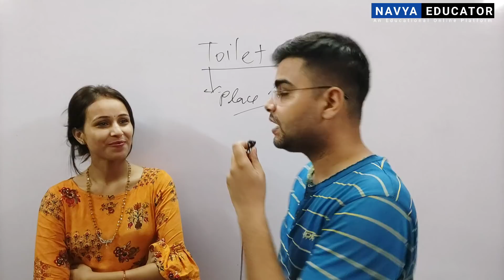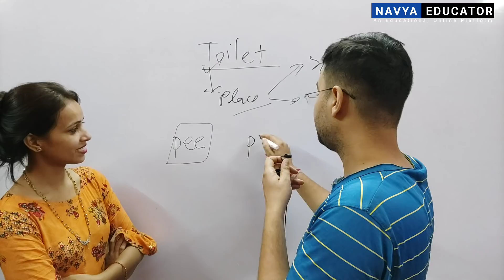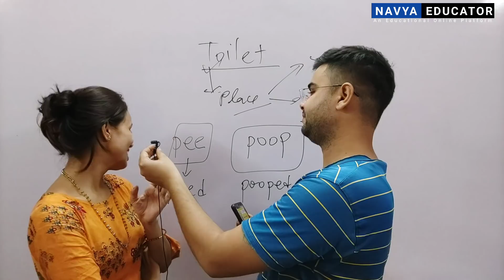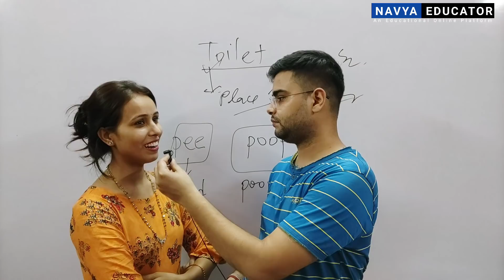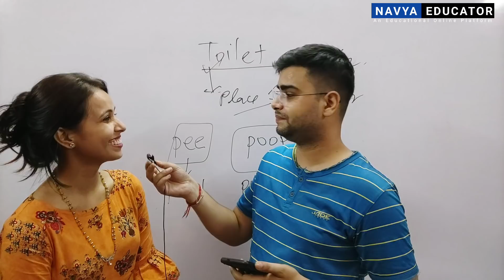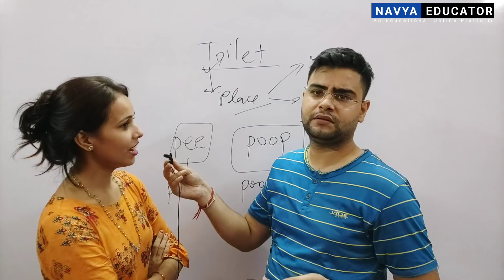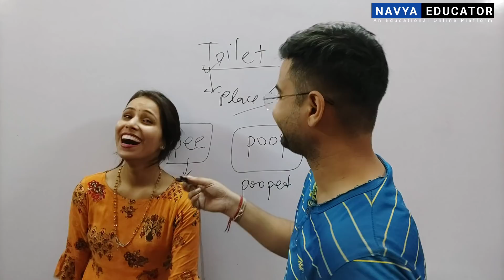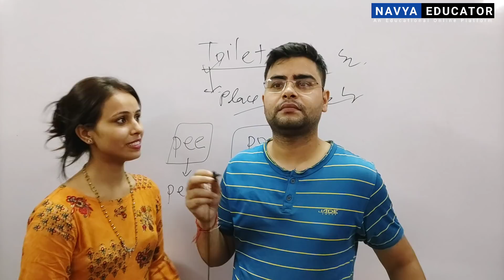Daily Life Using Sentences in English | Roj bole jane wale sentences | English mein potty susu krna